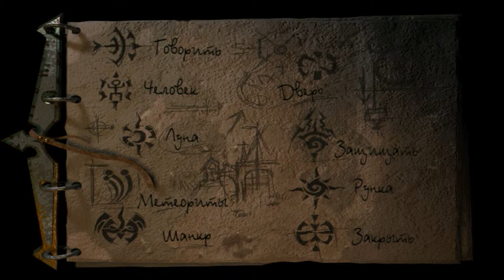[PC] Dark Earth (RUS) ⚡ 5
[PC] Dark Earth Прохождение / Walkthrough